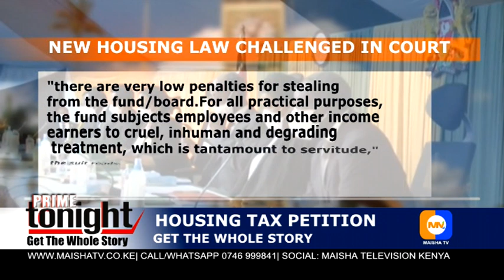5 PETITIONERS MOVE TO COURT TO STOP HOUSING LEVY